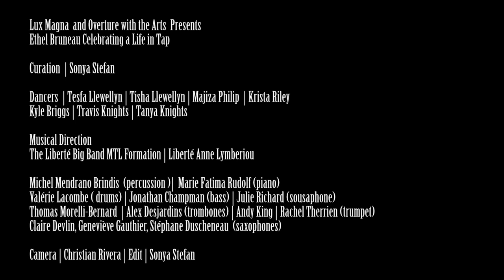Ethel Bruneau: Celebrating a Life in Tap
Ethel Bruneau: Celebrating A Life in Tap (Live at La Sala Rossa (Montreal, QC), January 26th 2019)

Ethel Bruneau, now 82 years old, was born in Harlem and began her life of tap at only 3 years of age. Enrolled at the Mary Bruce Dance Academy, Ethel was immersed among tap's greatest stars: Bill Robinson, Sandman Sims, Honi Coles, Sammy Davis Jr. and Gregory Hines. In 1953 she left Harlem with the Cab Calloway Orchestra dancing as a soubrette, and arrived in Montreal for a 3-week gig. There, she was scooped up by a Montreal agent and the promise of 365 days a year work in Canada’s own Sin City, or Neon City, so-called for its marquee lights, where she performed in all of the hot-spots during the height of Montreal’s jazz era, across Quebec and Ontario and on television. In 1964 she began teaching in Dorion to the west of Montreal, and later opened a school on Ste Catherine’s next to Eva Von Gencsy’s Ballet Jazz, and later again at the Universal Negro Improvement Association or UNIA in Little Burgundy. She now teaches in Dorval at her own school.

Ethel Bruneau wakes up in the morning to dance, and even with some hip pain once in awhile she says dancing puts joy in her life and she goes to bed happy. She has also put joy into the life of the hundreds of students who learned the art of tap in her dancing studio as well.

Ethel is joined on stage at Lux Magna 2019 by her grandchildren Tesfa Llewellyn, Tisha Llewellyn, Majiza Philip, and the latter’s student Krista Riley and Kyle Briggs.

Special Guests: Travis Knights, Tanya Knights and Cat's Corner

Curated by Sonya Stefan
Camera Operator: Christian Rivera
Edited by Sonya Stefan